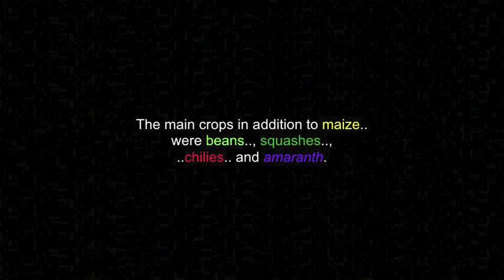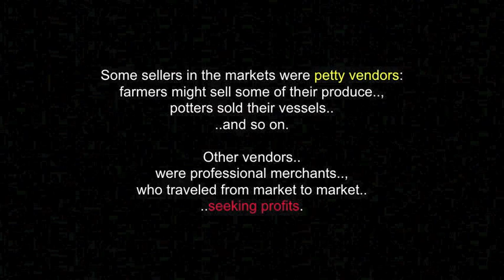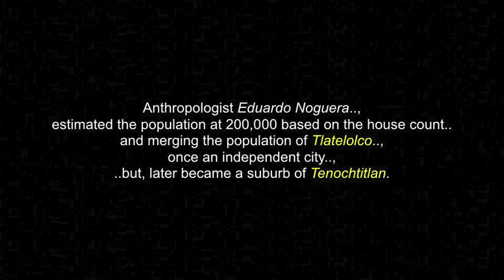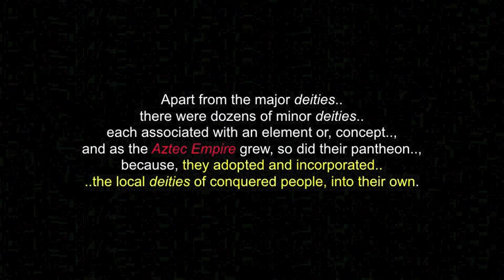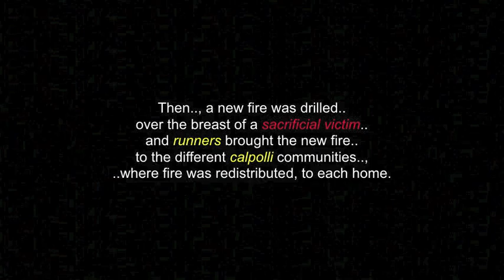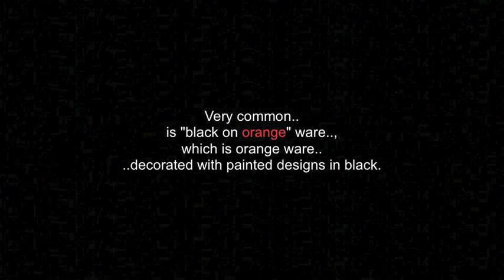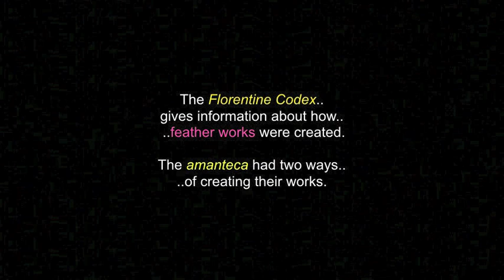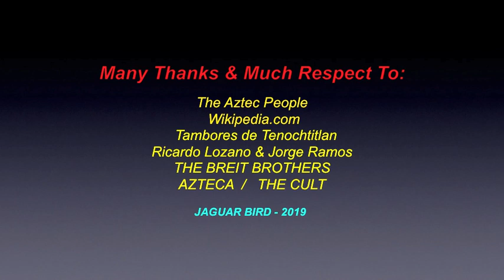The Aztec Peoples & Empire: (Part 2 of 2) - Agriculture, Spirituality & Arts - Mesoamerica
The Aztecs (/ˈæztɛks/) were a Mesoamerican culture that flourished in central Mexico in the post-classic period, from 1300 to 1521. The Aztec peoples included different ethnic groups of central Mexico, particularly those groups who spoke the Nahuatl language and who dominated large parts of Mesoamerica from the 14th to the 16th centuries.

Aztec culture was organized into city-states (altepetl), some of which joined to form alliances, political confederations, or empires. The Aztec Empire was a confederation of three city-states established in 1427, Tenochtitlan, city-state of the Mexica or Tenochca; Texcoco; and Tlacopan, previously part of the Tepanec empire, whose dominant power was Azcapotzalco.

Although the term Aztecs is often narrowly restricted to the Mexica of Tenochtitlan, it is also broadly used to refer to Nahua polities or peoples of central Mexico in the prehispanic era, as well as the Spanish colonial era (1521–1821).The definitions of Aztec and Aztecs have long been the topic of scholarly discussion, ever since German scientist Alexander von Humboldt established its common usage in the early nineteenth century.

I thank, with respect: The Aztec Peoples..;  Wikipedia..com..; Tamboras de Tenochtitlan ..; Ricardo Lozano & Jeorge Ramos..;  THE BREIT BROTHERS..; AZTECA..; THE CULT.. and to all the other brothers and sisters who have contributed to this video.., in any way... , with any photos.

(480P - You-Tube)